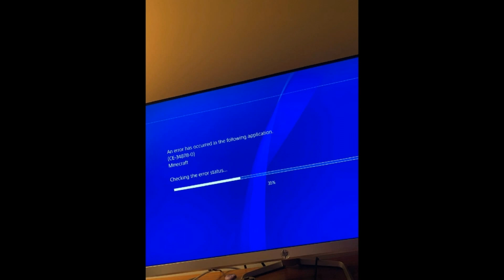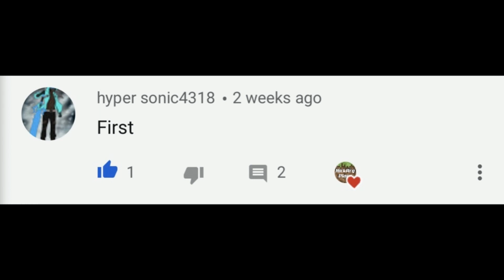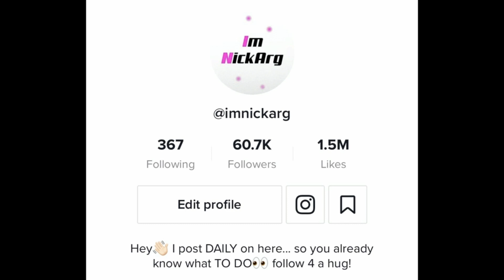EVERYTHING We Know About PS4 Servers! (Release Date?, 1.17 Update? & MORE) | Minecraft Bedrock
Hello! This is EVERYTHING We Know About PS4 Servers! (Release Date?, 1.17 Update? & MORE) | Minecraft Bedrock

In this video, I showed you guys everything we know about the Minecraft Bedrock ps4 servers coming soon and all news! Ps4 servers, also known as the Minecraft bedrock playstation servers, bedrock edition ps4 servers, etc are coming soon. There is no release date/when they are coming out, but this is all the news and everything we know so far about the Minecraft ps4 servers... I Hope You Guys Enjoy This Video!!

❤️Add Me to play Minecraft: Ves Awesome